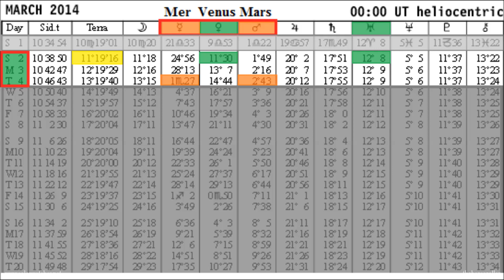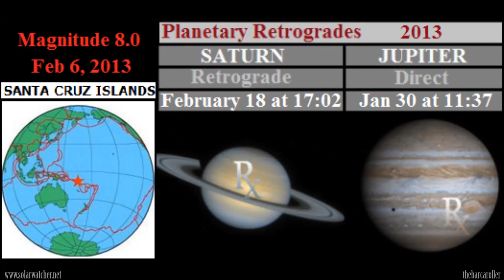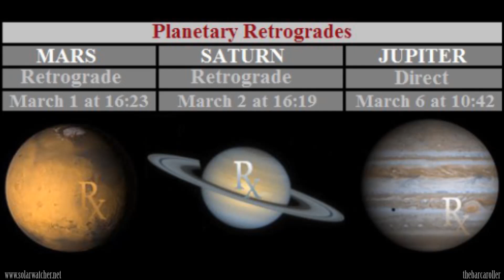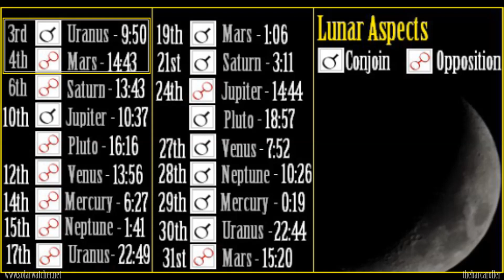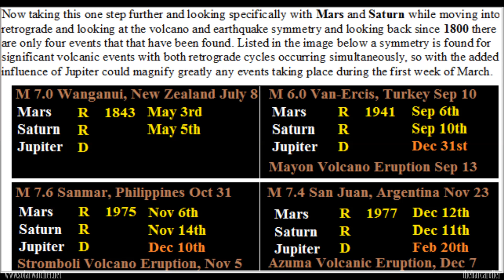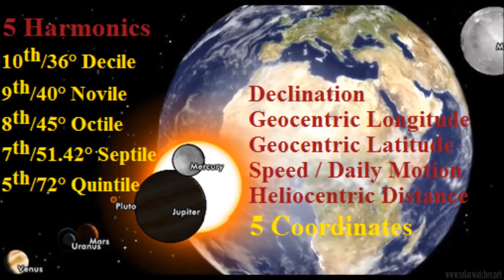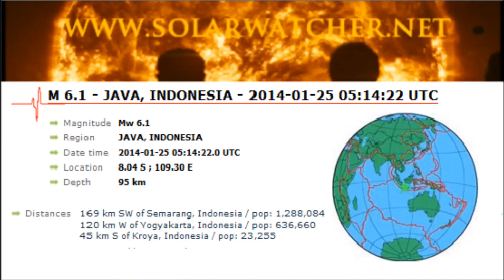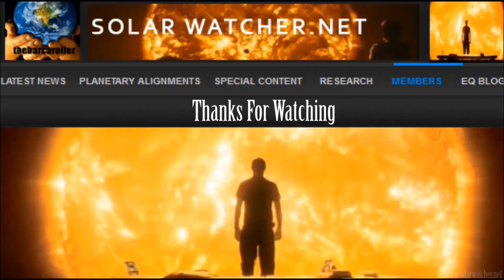Planetary Alignment/Earthquake Watch March 2-4, 2014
Two very strong Planetary Alignments (Venus-Sun-Uranus on March 2), (Mars-Venus-Mercury on March 4) combined Lunar alignments March 3&4 with Uranus and Mars may indicate a potential for an earthquake to be registered at high latitudes between 7.2- 7.5 Magnitude during this watch period.

Results will be annotated as the end of this video

Google Earth